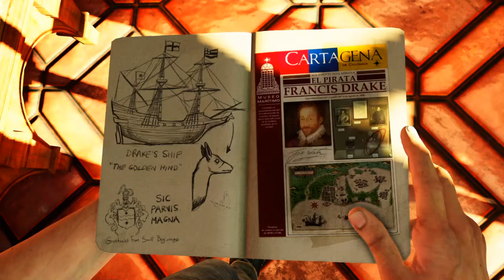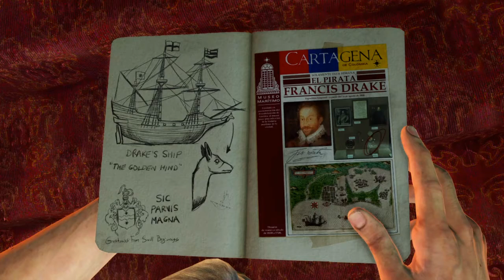Uncharted 3 | Prologue | Ep. 1